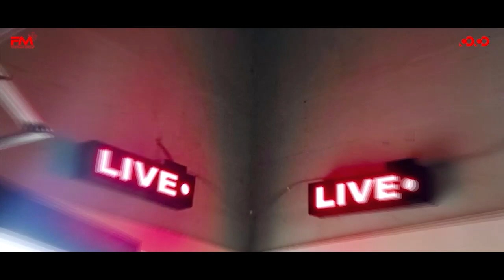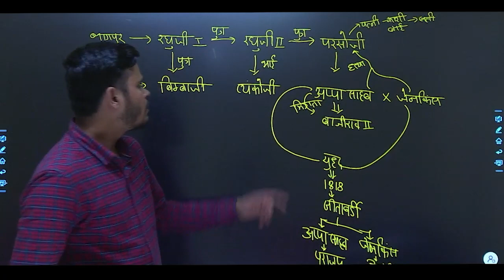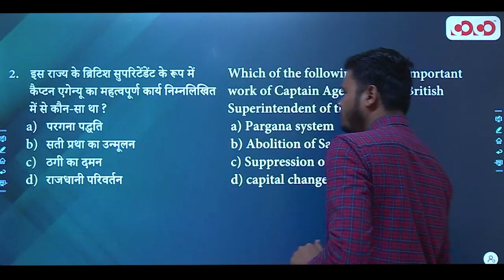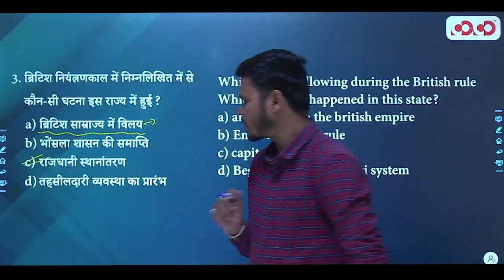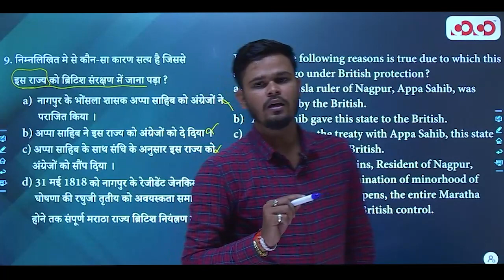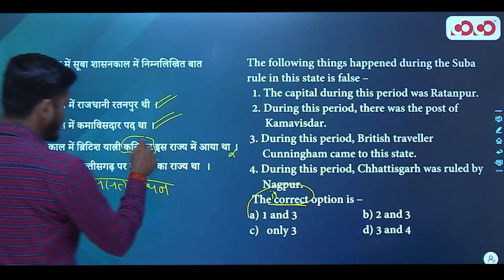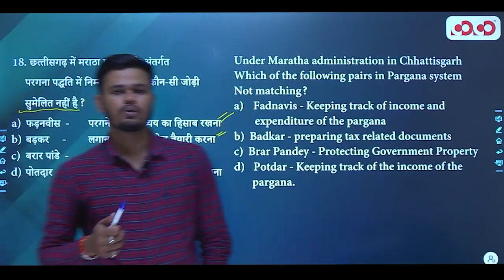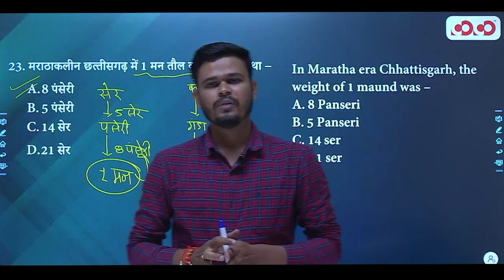Maratha Empire Part - 2 | Lec - 18 | Target on Prelims MCQ Series | Vinay Sir